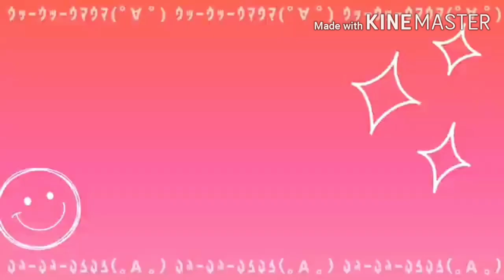Caramelldansen MAP [Completed]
-SMALL FLASH WARNING!-

owo ok so finally the cap/map done,
thanks a lot for everyone who joined every part so cool uwu
maybe i will do a bottomless map sometime soon again qvq who knows?

Thumbnail made by me uwu